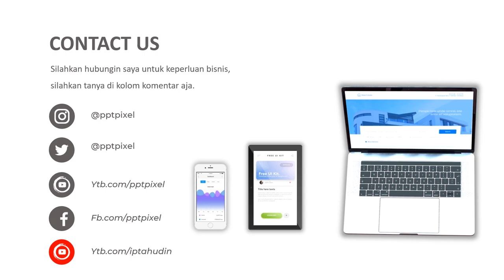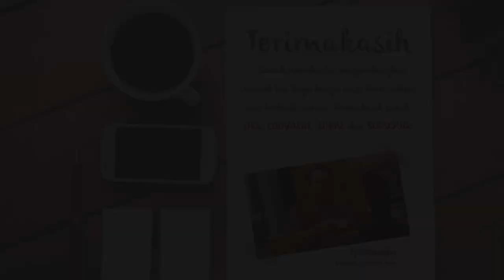Iklan sapi perah, produksi susu sapi perah, Susu sapi Perah, sapi perah australia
Iklan sapi perah, sapi perah australia, sapi perah boyolali, sapi perah jantan, ternak sapi, ternak sapi perah, produksi susu sapi perah, Susu sapi Perah. Video berikut adalah video company profile perusahaan digital. Nama perusahaan di video ini hanyalah fiktif belaka. Hanya sebagai contoh saja.